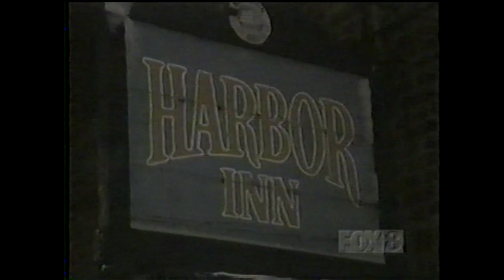Big Chuck & Lil John : Harbor Inn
Ghoulardi
Cleveland WJW Channel 8 Cleveland
Skit 071